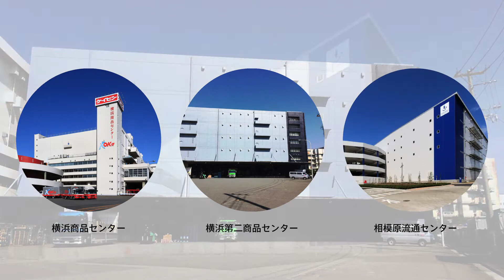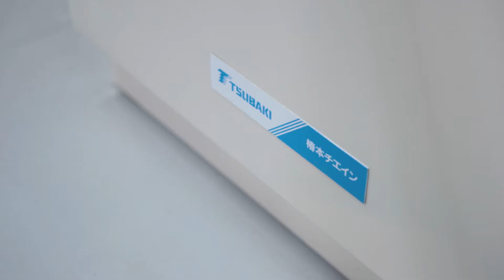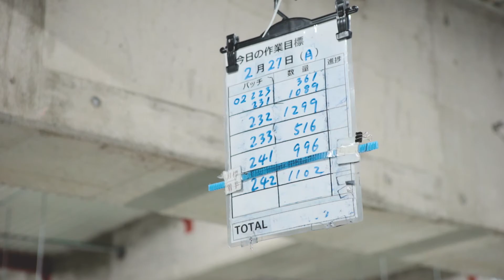【椿本チエイン】ケイヒン配送株式会社様 リニソートS-E［導入事例］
ケイヒン配送株式会社リニソートS-E導入事例。通販業の物流改善を支援するカスタムメイド提案。